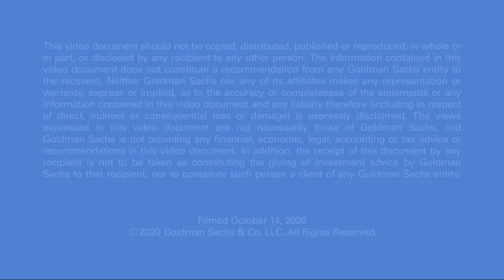Howard Schultz, Chairman Emeritus of Starbucks Coffee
In this episode of Talks at GS, filmed at Goldman Sachs’ Builders + Innovators Summit, Howard Schultz talks about what he learned from growing Starbucks into a global brand, how to incorporate social consciousness into a company, and how he balances short-term costs with long-term goals.